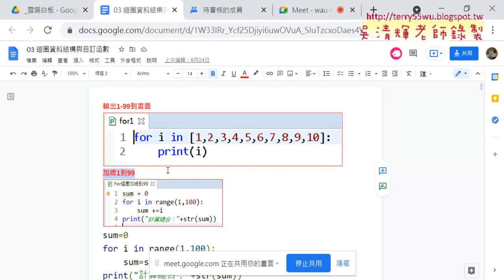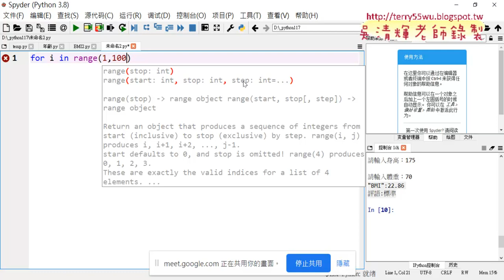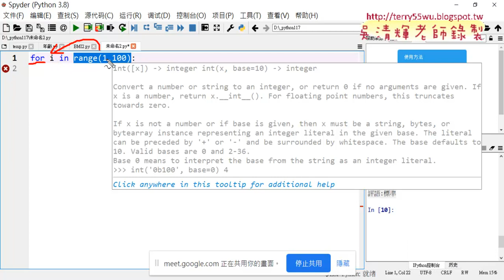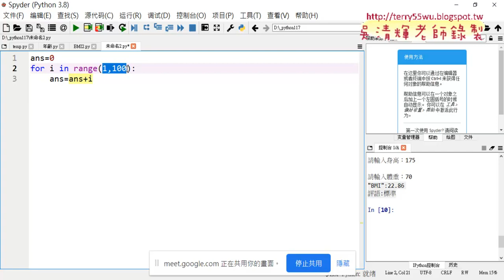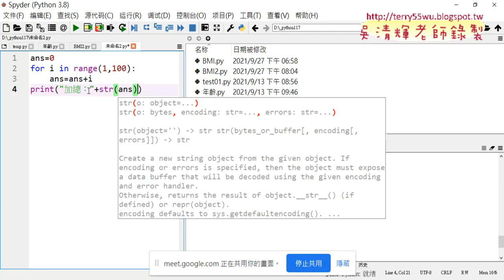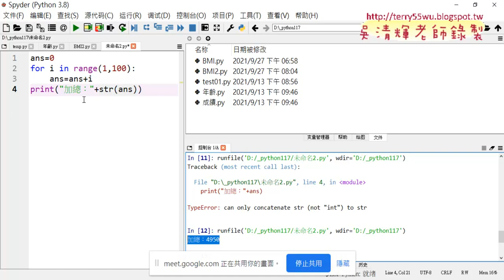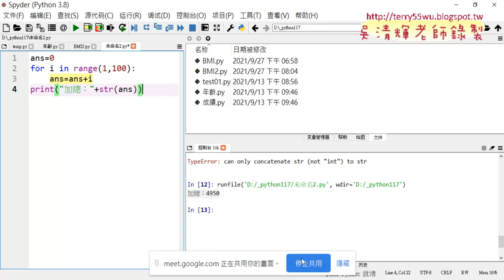05 用for迴圈加總1到99